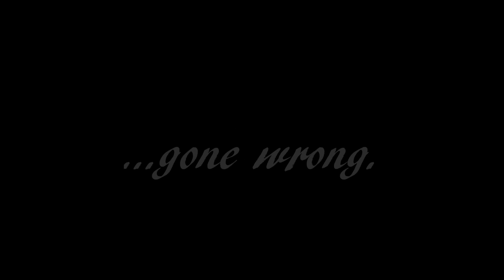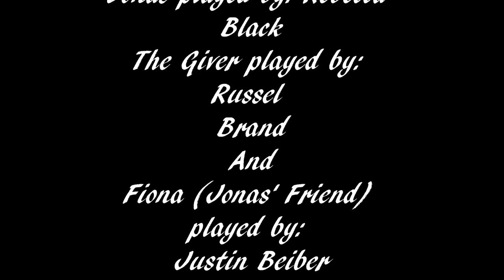The Giver Movie Trailer (Lois Lowry)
A Quick NON OFFICIAL Movie Trailer for The Giver by Lois Lowry. (School project)